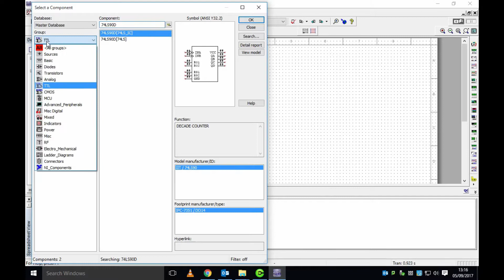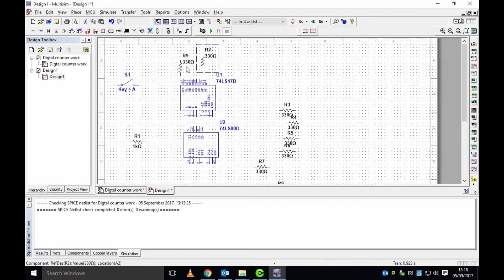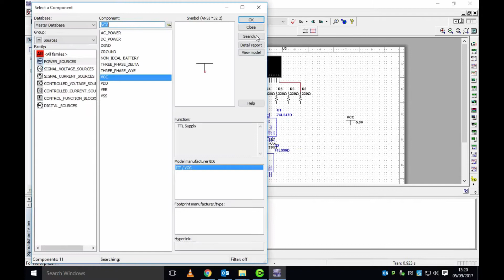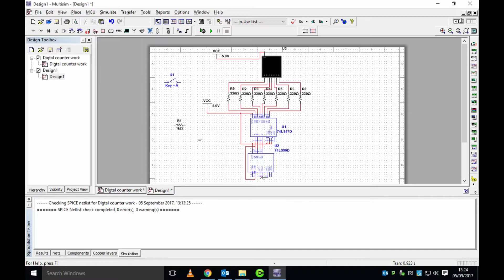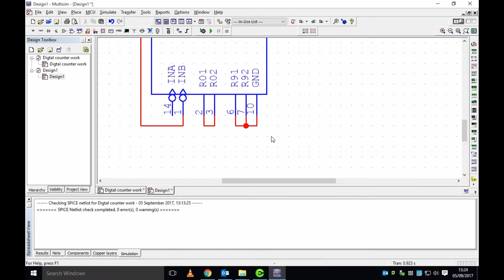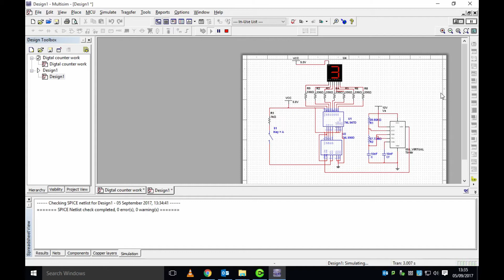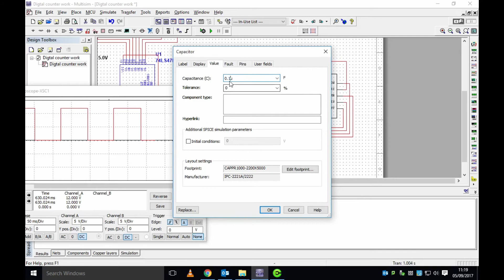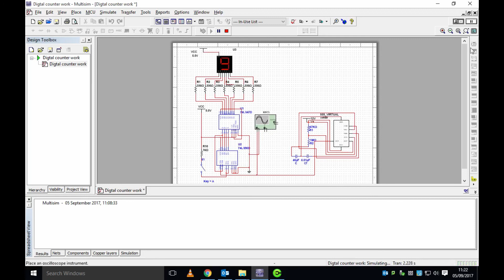Building a Digital Synchronous Counter 0 to 9 count Up Using Multisim Software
Did this video or my channel help you in anyway?

This video will teach you how to build a 0 to 9 count up digital synchronous counter using a seven segment, a binary to decimal coder " 74LS 90D ", and a decoder " 74LS47D " in Multisim software.

If you have any issues making the 555 timer, I have another video under that name, which appears as an end screen at the end of this very video, but you can go to my channel and find it by searching for "555 Timer".

If you're interested in making the actual circuit, you can buy these items from below,;

-  Sharing
- Commenting
Amazon UK
Amazon USA

Have a question or suggestion???  Drop me a comment and I'll get back to you personally, it won't be my secretary!

Helping you learn electrical/electronic engineering at your own pace,
Fereidoon